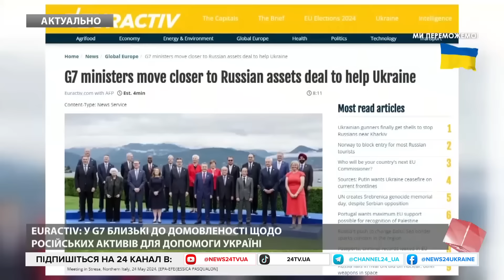ЩОЙНО! Американці НАРЕШТІ пригрозили Путіну! "Бункерний" ПЕРЕЙШОВ МЕЖУ?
США висловили солідарність з країнами Балтійського регіону у світлі нещодавніх провокацій з боку Росії.Як повідомляє "Європейська правда", про це в X (Twitter) написав речник Держдепу Метью Міллер.У Держдепі очікують, що Росія пояснить свої останні дії щодо західних сусідів. Нагадаємо, раніше цього тижня на сайті уряду Росії помітили проєкт, що вказував на плани РФ в односторонньому порядку змінити морські кордони зі своїми сусідами у Балтійському морі. Після розголосу проєкт зник із сайту. У четвер Естонія заявила, що російські прикордонники познімали буї, встановлені на естонській половині річки Нарва. Через інцидент тимчасового повіреного у справах Росії в Естонії викликали до МЗС.